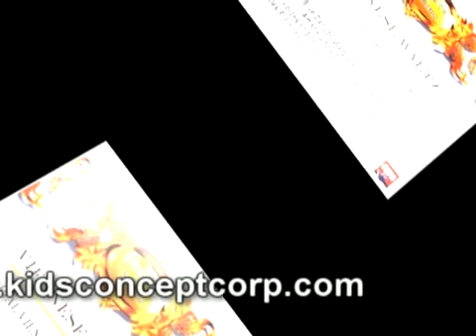STRAUSS - Voices Of Spring